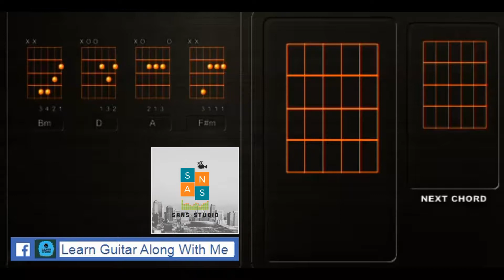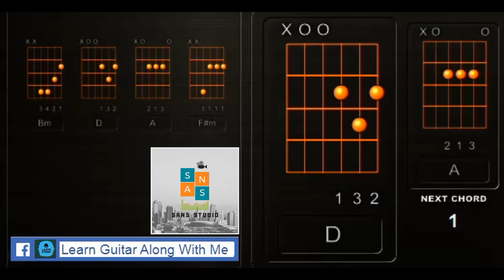Halo - Beyoncé with Guitar Chords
🎤 Lyrics: Beyoncé - Halo with Guitar Chords

Halo, ooh ooh...

Gravity can't begin to pull me back to the ground again

And it's like I've been awakened

Halo, ooh ooh...
Halo, ooh ooh...
Halo, ooh ooh...
Halo, ooh ooh, oh...

Halo, ooh oh...
Halo, ooh oh...

Suggested by SME
Beyoncé - Halo
Music in this video
Listen ad-free with YouTube Premium
Song
Halo
Artist
Beyoncé